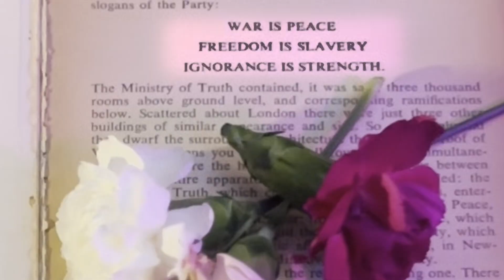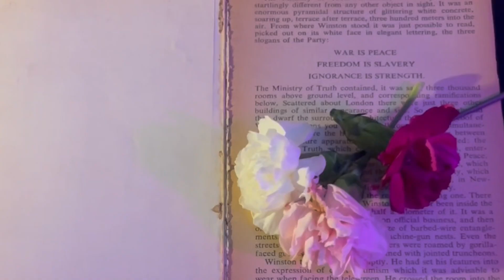where has the time gone? (student short film)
this is a concept music video made to portray strife, burnout, and the struggle of navigating college without a sense of belonging or space for being different/underprivileged

Emory University Student Short Film

Created by Alexia Brown for Film 285 with Joel Silverman